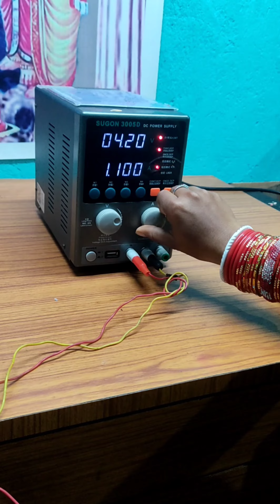Lithium battery charging voltage 3.7 volt tu 4.2 volt sho 🇮🇳🇮🇳🇮🇳short video